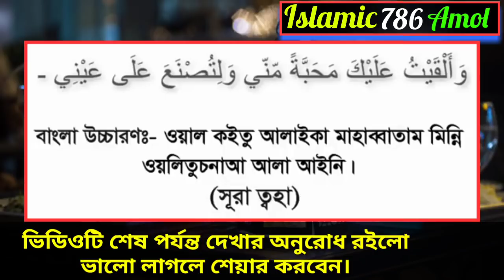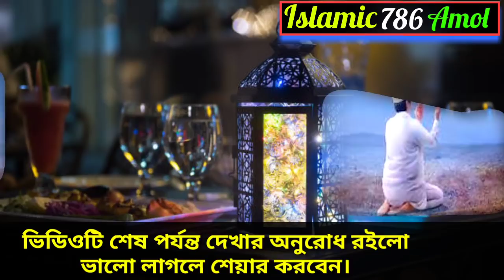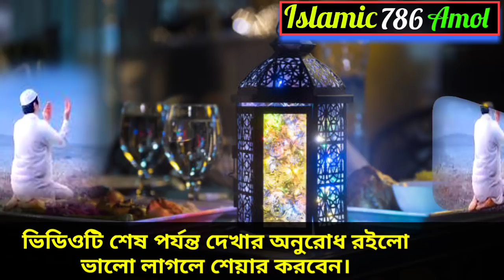আযানের সময় দোয়াটি পড়ে যাকে চাইবেন সে বাধ্য হবে ভালোবাসতে বাধ্য করার দোয়া।valobasar dua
আসসালামুয়ালাইকুম সুপ্রিয় দর্শক শ্রোতা আজকে খুব গুরুত্বপূর্ণ একটি বিষয় নিয়ে আলোচনা করব, আশা করব ভিডিওটি শেষ পর্যন্ত মনোযোগ দিয়ে শুনবেন আপনি আপনার ভালবাসার মানুষকে ফিরে পাবেন ইনশাআল্লাহ।অনেক ভাই ও বোন আমার কাছে বলেছেন আমি যাকে ভালোবাসি সে আমাকে পছন্দ করে না দেখতে পারে না , আজকে তাদের জন্য খুবই গুরুত্বপূর্ণ একটি দোয়া নিয়ে আসছি, যে দোয়াটি আযানের সময় দোয়াটি পড়ে যাকে চাইবেন সে বাধ্য হবে ভালোবাসতে ইনশাআল্লাহ।পবিত্র কোরআনের আমল ভিডিওটি ভাল লাগলে বেশি বেশি করে শেয়ার করবেন ধন্যবাদ।

Prayer of love preme_pagol_korar_dua islamic amol

 Assalamu alaikum.

Facebook Pages